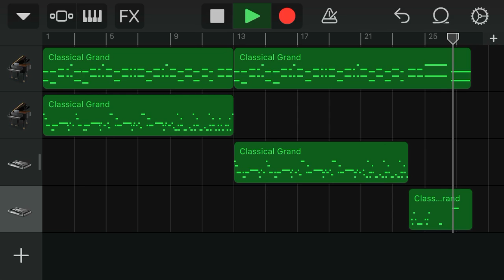Somewhere only we know Remake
Just a few chords... to be continued.